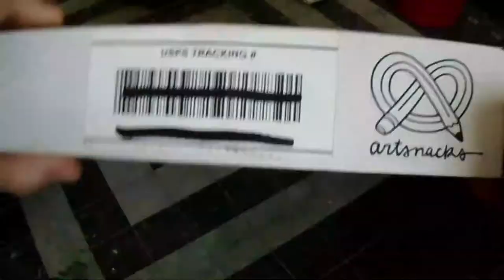Art Snacks UNBOXING VIDEO || July 2020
Products I experimented with in this video are:

Kuretake-ZIG Ganasai Tambi Watercolor Pans (Black and Lime Green colors)
Kuretake-ZIG BrusH20 Petit Water Brush
Plumchester P8 Fineliner
Daniel Smith Extra Fine Watercolor Stick

All products are available at ArtSnacks.com website.

Medium:
Topic: Unboxing Video
Date: 07-13-20

Instagram 🢂  @designsbycadpro

Pinterest 🢂 @DesignsbyCadpro